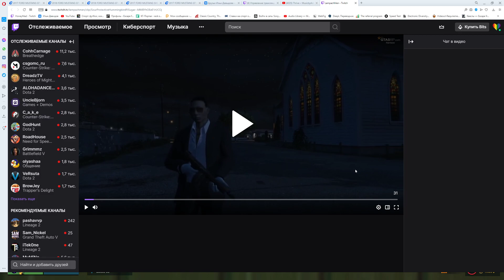День 14, Сотрудник тюрьмы